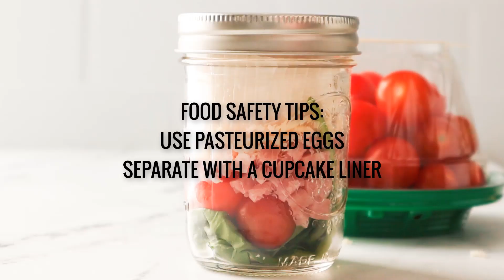How To Make Just Crack an Egg With Recipe & Directions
Whether you are meal prepping or looking for quick breakfast recipes, these Just Crack an Egg recipes are a quick way to jump start your morning routine.

Who doesn’t want a quick, healthy and delicious recipe? There are several options when it comes to Just Crack an Egg Recipes. Think of it as an omelet ready to go in a mason jar!

What is a Just Crack an Egg Recipe?
If you are new to Just Crack an Egg, it’s an easy way to prepare breakfast. Simply, layer ingredients into a mason jar. Be sure to wash and dry your egg and set on top of the ingredients with a muffin liner. Once you are ready, you simply just crack an egg and cook your breakfast in a mason jar or a small skillet.

Is Just Crack an Egg Healthy?
It simply depends on what ingredients you are going to use. With the recipes we are sharing we are mainly using vegetables and can throw in protein like diced turkey or ham.

How long do you microwave Just Crack an Egg?
We recommend cooking in 30 second increments. The eggs will continue to cook for a minute after you remove them from the microwave. Be sure to give the mason jar a stir before enjoying. And don’t forget to let it sit for about 30 seconds.

What Ingredients Can I Use When Making Just Crack an Egg Jars at Home?
When using NatureSweet® tomatoes, you want to keep in mind how quickly the tomatoes blister. We came up with three different options that will allow you to enjoy NatureSweet Glorys®, North America’s top-selling cherry tomatoes!

We layered baby spinach, diced ham, NatureSweet Glorys and shredded mozzarella cheese for our first version! It came out so delicious!

For our second version we wanted something like a southwest omelet. We came up with diced bell pepper, NatureSweet Glorys, corn, diced jalapeno, Mexican blend cheese and cilantro.

Next, we wanted a veggie version! We added baby spinach, mushrooms, diced onion, NatureSweet Glorys and swiss cheese. Equally as amazing!

Whether you prefer to make your Just Crack an Egg recipe in a skillet or microwave they are equally as delicious. We did find that the tomatoes blister in the microwave at about 1 minute and 30 seconds time, so be sure to keep that in mind. The Glorys® stayed whole in the skillet. It’s your personal preference.

The Produce Moms® is on a mission to put more fruits and vegetables on every table to change how America eats. Through our platforms and produce supplier partnerships, we educate consumers on the benefits of eating fresh produce, the growing process, and how to select, store and serve it. The Produce Moms® was founded by Lori Taylor. Her experience as a mom and produce supply chain professional helped her identify innovative ways to inspire consumers to eat more fresh fruits and veggies.

The Produce Moms® is proud to be B Corp certified.